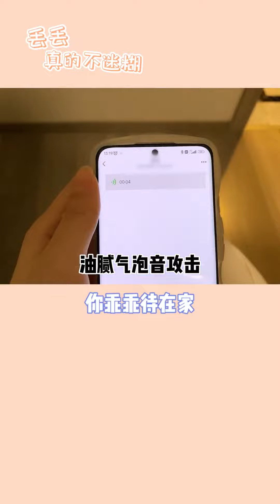【丢丢真的不迷糊】气泡音VS夹子音，你们喜欢哪个#情侣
抖音快手小红书 + 搞笑 + 抖音合集 | 丢丢真的不迷糊：气泡音VS夹子音，你们喜欢哪个#情侣